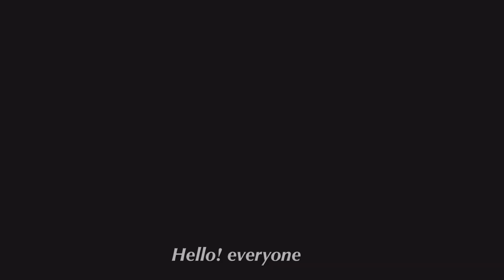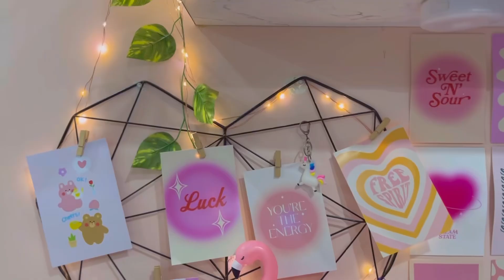🎀Aesthetic Study Desk makeover+ tour✨aestheticvlog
✨About me
🎀I am a student
🎀preparing for SSC exams
🎀From India
🎀phone:Iphone13